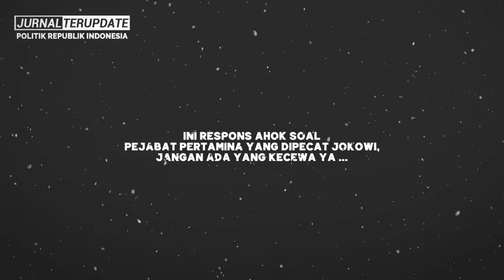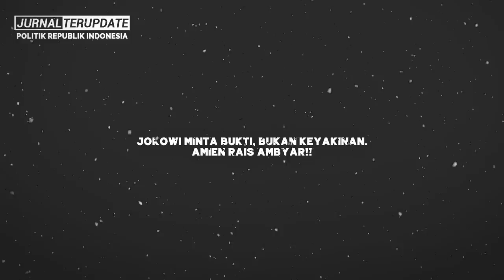NGAWURNYA MINTA AMPUN🔥PETINGGI ELIT PERTAMINA DI PEC4T LANGSUNG, AHOK ANGKAT BICARA🔥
Terimakasih…!!